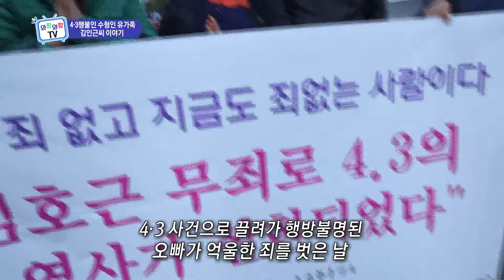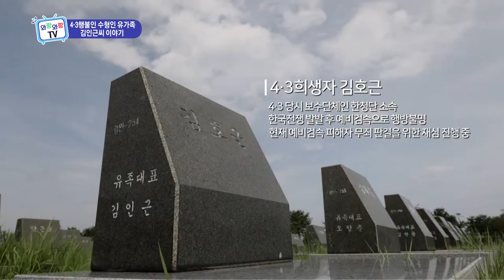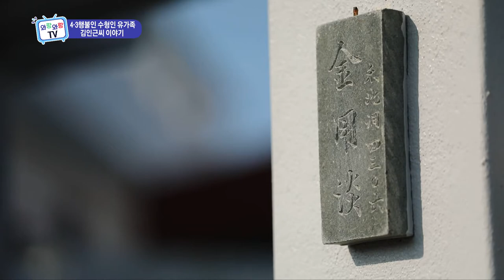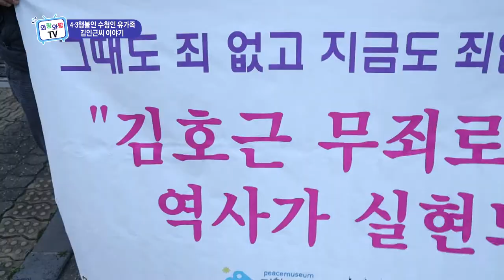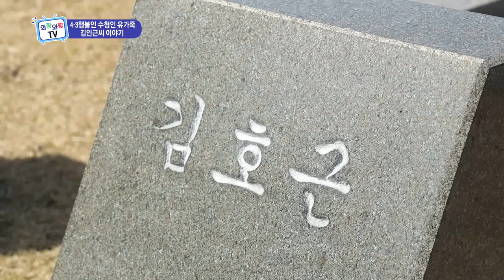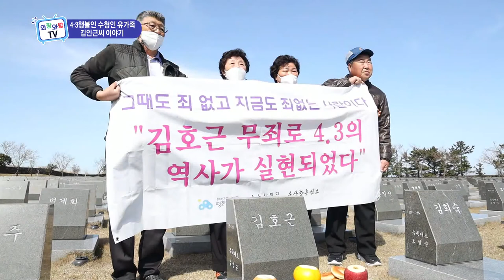4.3 희생자 유족 김인근의 이야기 (와랑와랑TV)